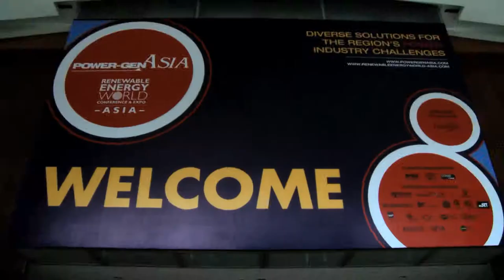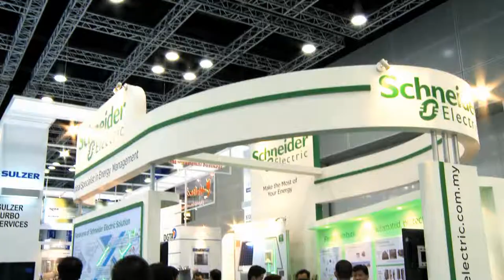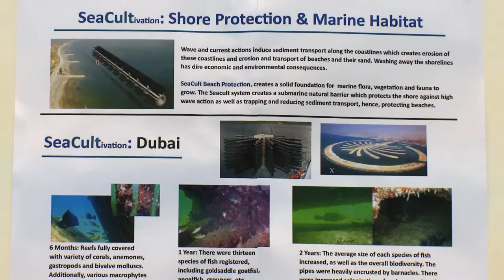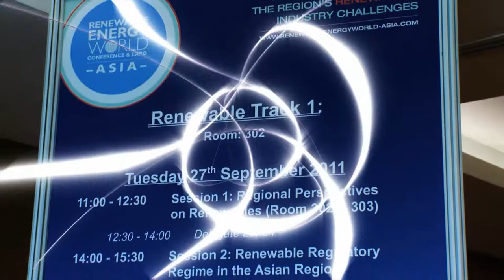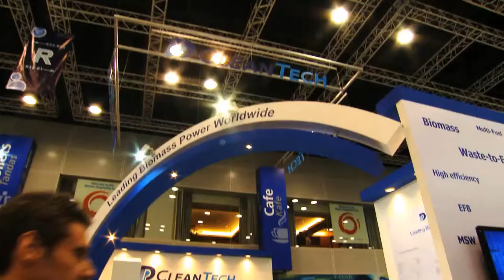Renewable Energy World Asia 2011